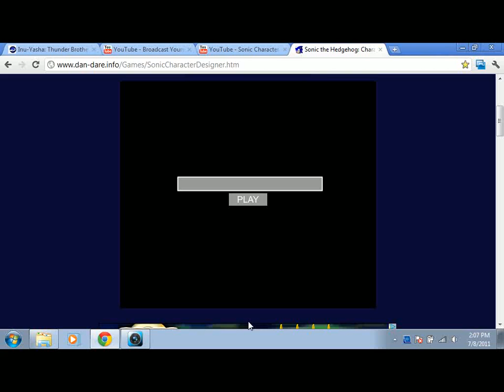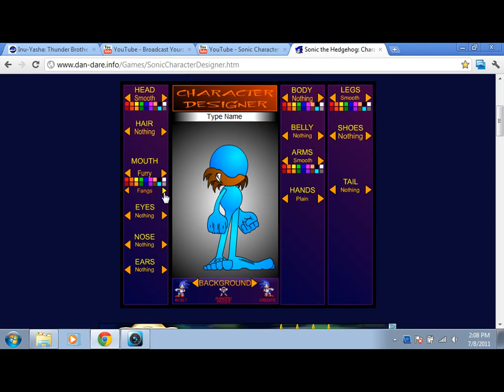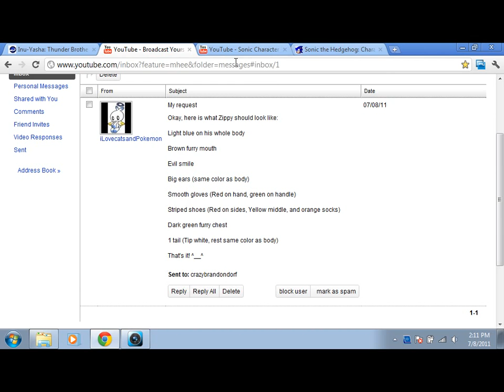Sonic Character Desinger - Making Zippy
This is a request from iLovecatsandPokemon. On this episode, i'm making Zippy the Fox which was first on Fraggle rock earlier.